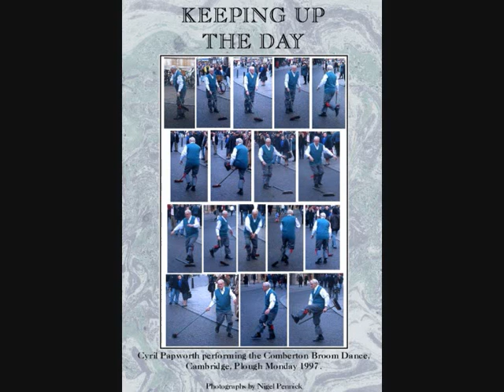Cambridgeshire Broom Dancing - The Cross Hand Polka played by Nigel Pennick on Mountain Dulcimer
The Cambridgeshire broom dance and molly tune "Cross-Hand Polka" played by Nigel Pennick on a 1981 Aidan Edwards mountain dulcimer. The sequence of photographs is by Nigel Pennick of the late Cyril Papworth performing the Comberton Broom Dance in Cambridge city centre on Plough Monday in  January 1997, as was his custom of keeping up the day.